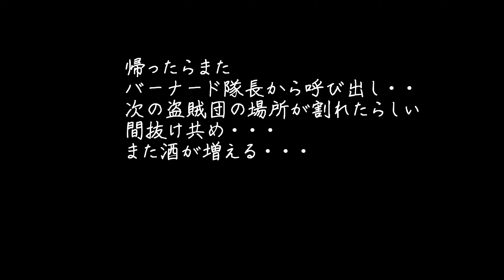PC kingdom come: deliverance 日本語化MOD 番外編 暗殺者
バーナード隊長からの依頼　山賊キャンプの破壊
別に暗殺じゃなくて構わないクエストです

隠密に大事なのは
肌を出さないこと　金属は身に着けない事
服装は黒で揃える
靴は出来れば消音仕様
森だと狩猟スキル　森人は強い

夜の街を隠密でスリや鍵開けや
ノックアウトしまくればすぐ上がります
ノックアウトは殺さないけど
見られると　傷害事件として通報されます

布装備なので　囲まれるとすぐ死んでしまいます